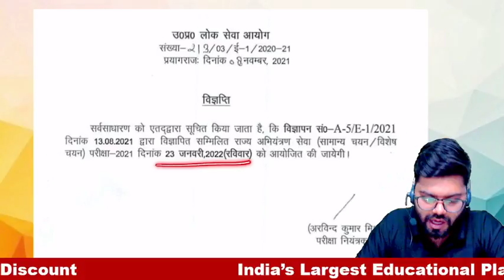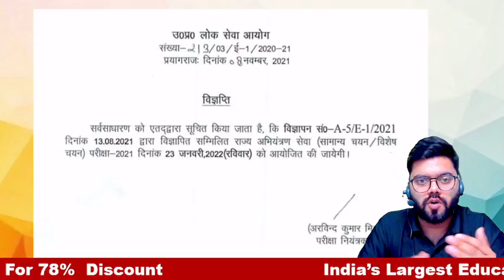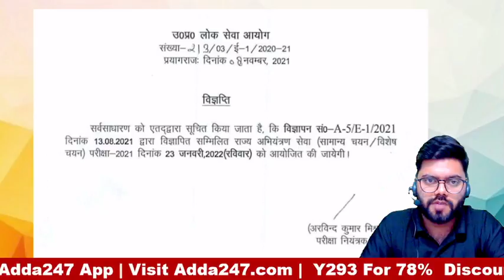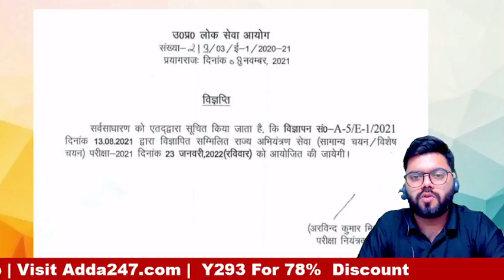UPPSC AE Exam Date 2021 | Important Announcement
UPPCL 2021